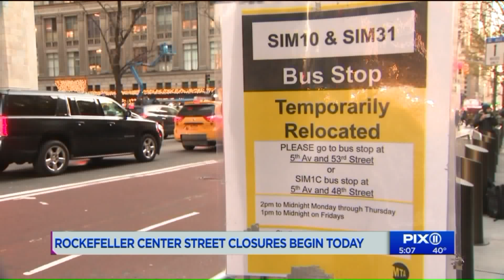Rockefeller Center street closures begin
With holiday hoopla kicking into high gear near the nation`s most famous Christmas tree, the traffic pattern in Midtown Manhattan is getting a major adjustment.